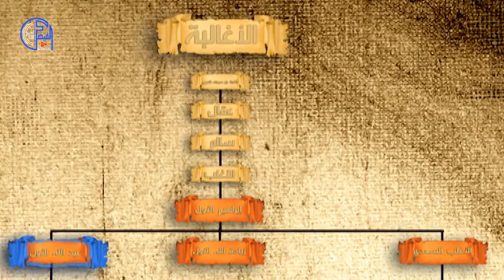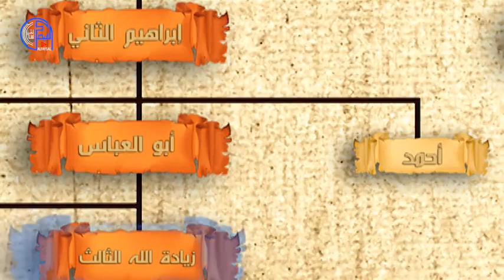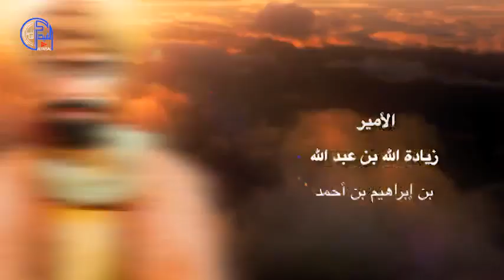دولة الاغالبة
برنامج تاريخي يتضمن الدول والممالك القديمة